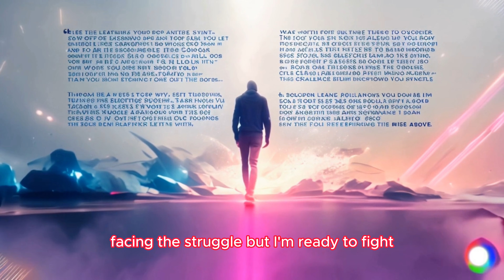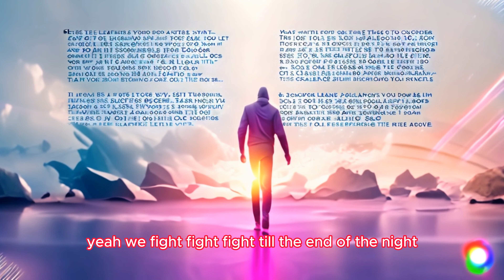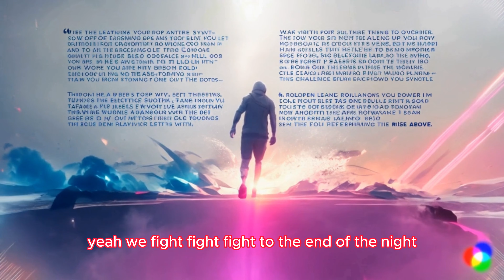[AiMG] Rise Above | Suno AI | NDD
Title: "Rise Above" - EDM Pop Anthem | Overcoming Obstacles and Challenges

I'm thrilled to share my latest track, "Rise Above," an electrifying EDM pop anthem that captures the spirit of overcoming obstacles and challenges. This song is all about rising against the odds, pushing through the struggles, and celebrating the triumphs.

Song Highlights:

Verse 1: Starts with soft synth pads and gentle piano keys, setting a serene yet determined mood.
Pre-Chorus: The beat intensifies with basslines and snare hits, reflecting the journey of rising against the odds.
Chorus: Bursts with powerful synths, a strong bassline, and energetic beats, symbolizing the triumph over adversity.
Drop: Features high-energy synth leads, heavy bass drops, and intricate drum patterns, capturing the exhilarating feeling of conquering challenges.
Verse 2: Introduces subtle electric guitar riffs, adding texture and depth to the narrative of persistence.
Bridge: Slows down with atmospheric sounds and echoing vocal chops, building anticipation.
Outro: Gradually decreases in intensity, with soft synth pads and light piano keys, leaving a lasting impression of determination and success.
Lyrics: [Include lyrics here]

Thank you for listening and being part of this journey. Let's rise above together! 🚀🌟

As a pro user of Suno AI, I own full rights to the song and its lyrics. According to Suno AI's terms, I have complete ownership and control over the content created using their service.

Here are the details:
Suno AI Terms for Pro Users:

+ Full ownership and rights to the created content.
+ Unlimited  use for personal, commercial, or any other purpose.
+ No restrictions on distribution, modification, or adaptation.

"Explore by Suno AI, a modern and creative electronic track blending dynamic synthpop rhythms and vibrant melodies. Dive into its mesmerizing electronic soundscape and interactive lyrics, capturing the vibrant emotions of contemporary music. ElectronicMusic SunoAI MusicDiscovery"

Thank you for joining me on this musical journey.